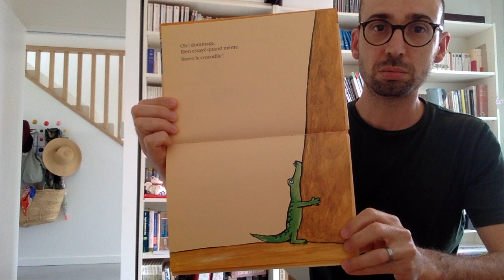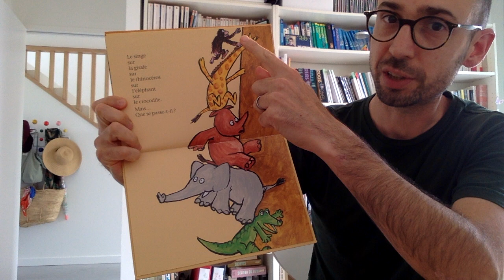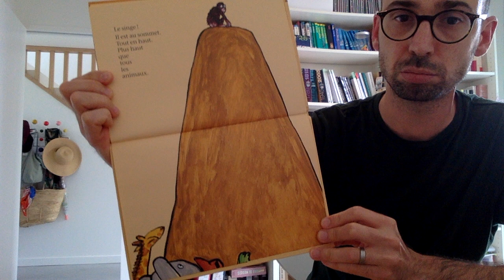Lecture : "Tout en haut" de Mario Ramos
"Tout en haut", Mario Ramos, Pastel, 2005.

Une lecture pour des élèves de maternelle, mais que les plus grands pourront aussi apprécier. C'est un album léger et drôle, qui en rappelle beaucoup d'autres par le thème de l'équilibre précaire puis contrarié d'une accumulation d'animaux les uns sur les autres, mais avec, en plus, l'esquisse d'une réflexion sur la solidarité et la coopération contre la compétition, et sur la place que nous occuperions dans une supposée hiérarchie des espèces.

Une pensée pour l'immense Marion Ramos parti trop tôt.

Un lien ci-dessous vous permettra de l'acheter sur Ama... Non, je plaisante, achetez-le chez votre libraire de quartier ou empruntez-le en bibliothèque. ✊